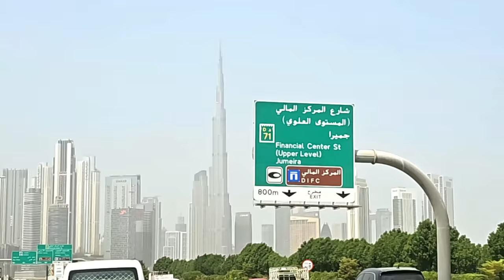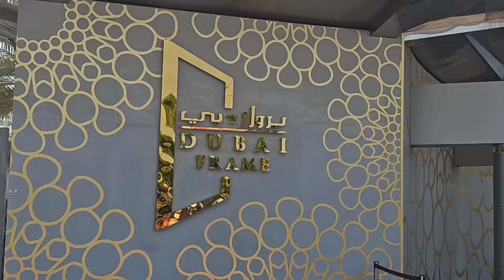Dubai, Things To Do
One Day In Dubai, Things To Do